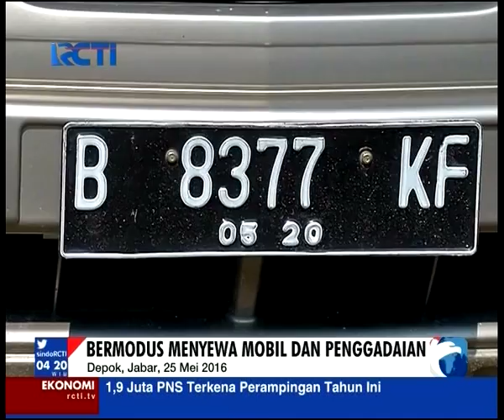Anda Kehilangan Mobil? Siapa Tahu Ada di Polresta Depok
21 mobil hasil curian ini diamankan di Polresta Depok, modus pelaku dalam menjalankan aksi, menyewa mobil rental kemudian mengadaikanya. nah bagi anda warga Jabodetabek dan pernah kehilangan mobil? Ada baiknya menyempatkan diri ke Polresta Depok.